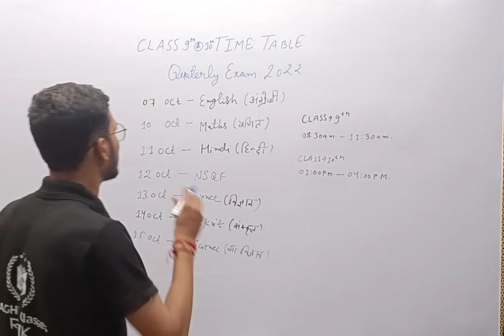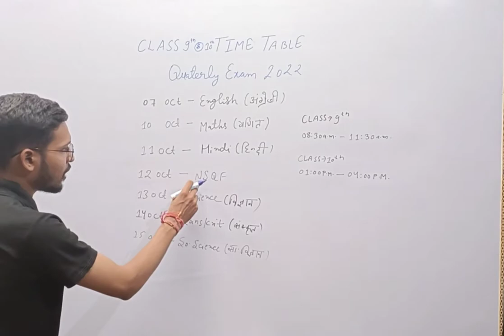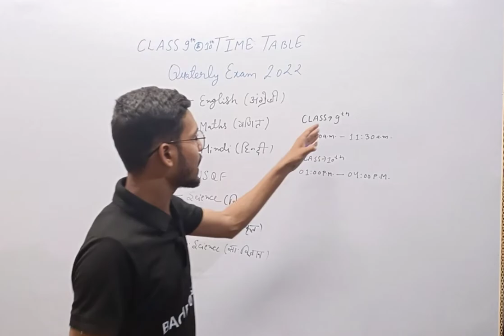MP Board Quarterly Exam Time Table 2022 Class 9 & 10 | कक्षा 9 व 10 त्रैमासिक परीक्षा 2022 टाइम टेबल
In this video, you will get the info about Quarterly Exam Time Table 2022 of Class 9th & 10th  .Plz, watch this video till the end to get full details...
(इस वीडियो में MP Board द्वारा कक्षा 9 व 10 की त्रैमासिक परीक्षा का टाइम टेबल है)